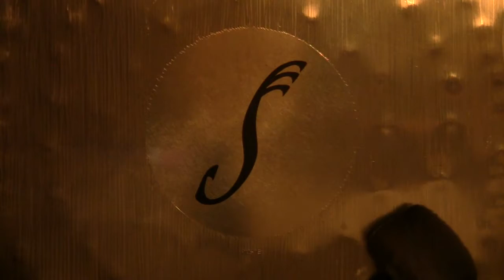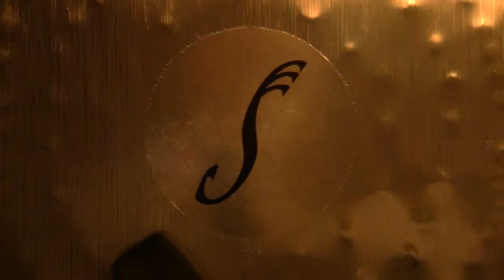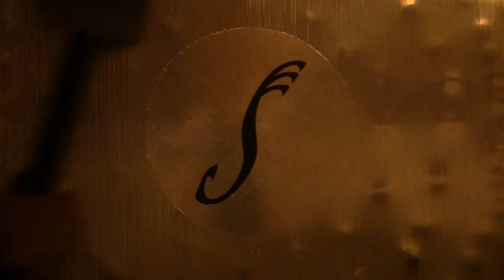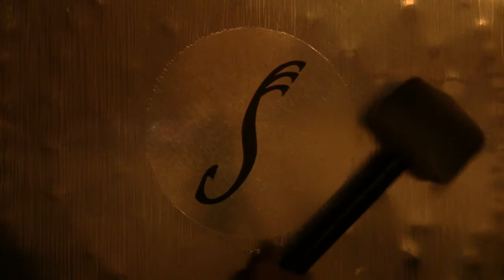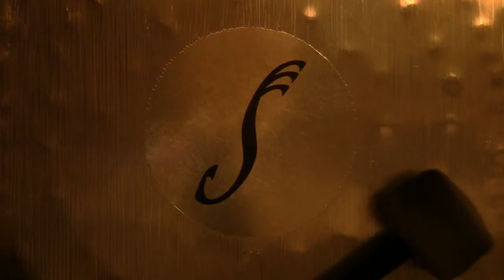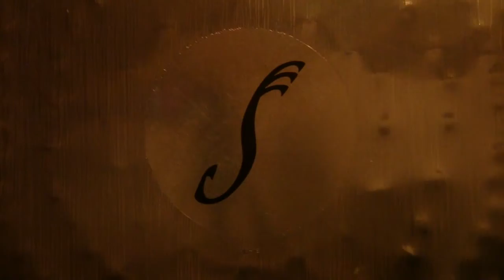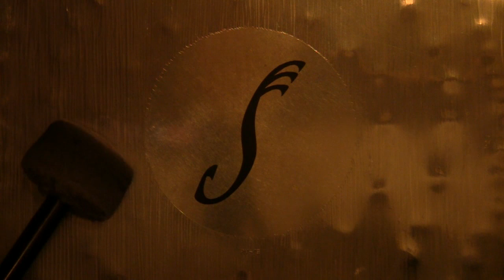Sedna in April